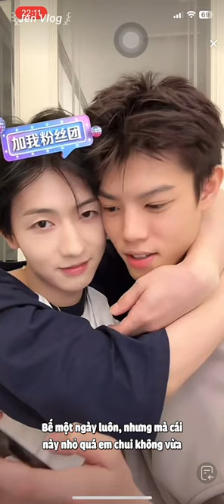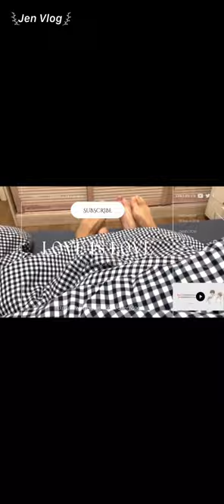[Engsub/BL] Our cheesy couple bullied single dogs and Jiu Jiu || Chen Lv & Liu Cong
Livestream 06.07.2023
Chen Lv/ Trần Luật: @Clv陈律
Date of birth/ Sinh ngày: 25/09/1997
Date of birth/ Sinh ngày: 27/09/2001
Height/ Chiều cao: 1m85
Hometown/ Quê quán: Guangzhou, Guangdong Province/ Quảng Châu, Quảng Đông

Jen Vlog